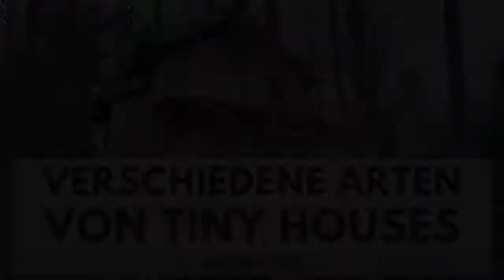Welche Arten von Tiny Houses gibt es? | Mini Tiny House Blog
Tiny Houses sind zwar in Deutschland noch sehr selten zu sehen, es gibt davon aber unzählige verschiedene Arten. Nicht alle Tiny Houses stehen auf Rädern. Es gibt auch Jurten, Modulhäuser und sogar Baumhäuser. Sie alle müssen nur ein Kriterium erfüllen, um als Tiny House zu gelten: Sie müssen klein sein.

Wie mühsam ist es doch, in Deutschland immer wieder darauf hinweisen zu müssen, dass ein Tiny House nicht zwangsläufig auf Rädern stehen muss. Es muss einfach nur sehr klein sein. Das reicht schon, um als „winzig“ zu gelten. Und das genau ist es, was ein „Tiny“ House eben ist. Neben den Häuschen auf Rädern gibt es etliche andere Arten von Tiny Houses, die gerne in Vergessenheit geraten, weil sie in Deutschland zu selten vorkommen. Sehen wir uns doch mal an, welche Arten von Minihäusern es gibt.

Kahn, Lloyd: Homes: Simple Shelter

Musik